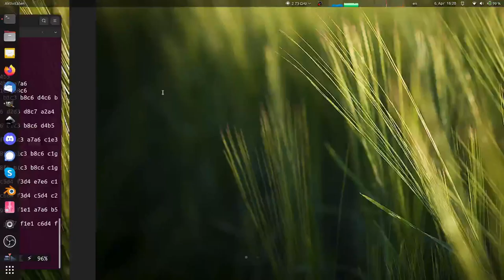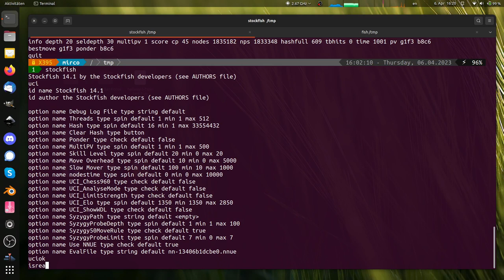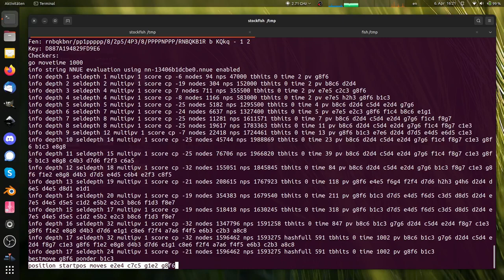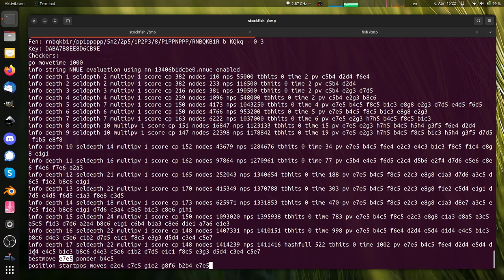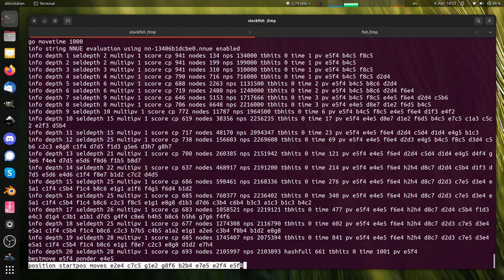MacSlow's Chess - quick interaction test & example stockfish session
In order to get to know the Godot Engine 4.0 better, I am implementing a chess-game with it. It is a from-scratch implementation and will be a pure 3D-approach... no 2D-elements. All visual elements are DIY... no prebuilt assets. Using the 'usual suspects' blender, material-maker, gimp and inkscape in addition to Godot itself.

This screencast is a quick interaction-test of the first idea about moving the pieces over the board. Having used this now a bit, I do not really like it. Selecting a piece and then having a hologram-like overlay showing the possible target-positions is probably nicer. Implementing that next.

Furthermore, since I will be writing an UCI-binding first, I learned how to use stockfish's command-line interface to "play" chess via this interface. That's what will be driving the computer-controlled opponent (black) of my chess game. In the screencast I am issuing a few commands during the opening part of a game. This is just meant as a reference for me in order to not forget the cryptic syntax :)

In case you're wondering, the graphics are not final. The 'beauty pass' will come later, after the typical chess-game-logic is fully implemented and I can play against the computer.